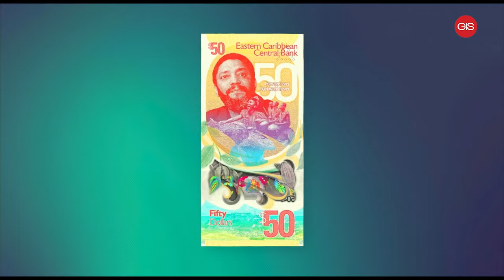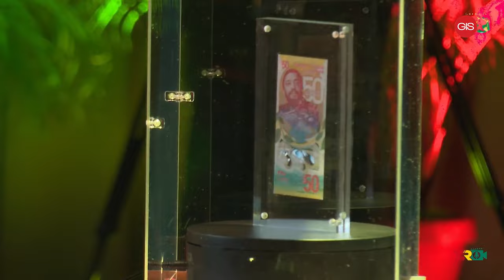Unveiling of commemorative 50 dollar note